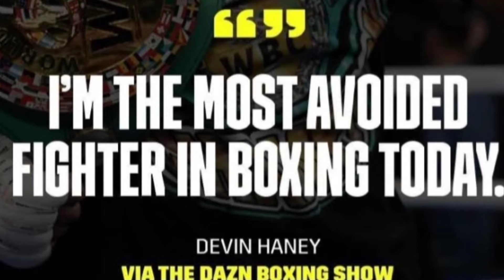is DEVIN HANEY the MOST AVOIDED Fighter in Boxing?